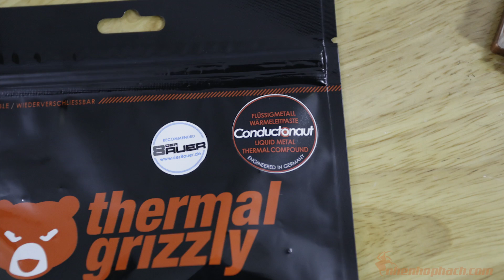Intel NUC Watercooled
Intel NUC5I7RHY Custom watercooling by nhenhophach